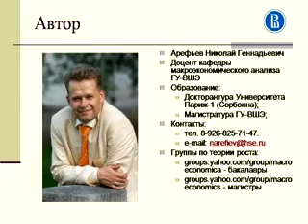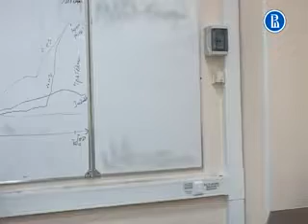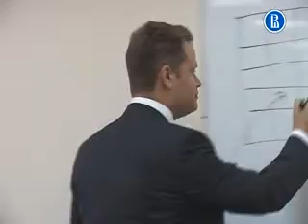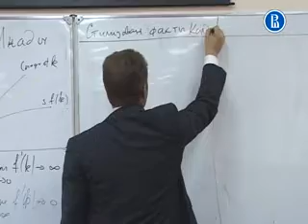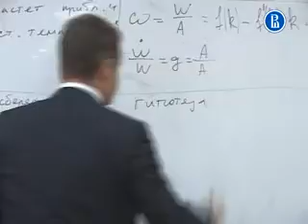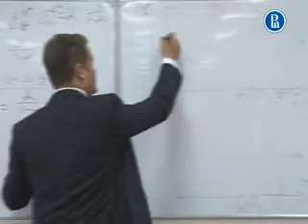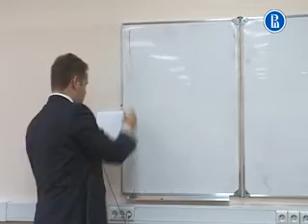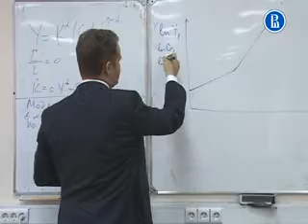День открытых дверей магистратуры факультета экономики (часть 1)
15 мая 2011 года состоялся день открытых дверей для абитуриентов магистратуры факультета экономики. В программе: встреча с руководством факультета и университета, информация о поступлении, презентация магистерских программ, разбор задач олимпиады и тренинг по экзаменационным предметам (математика, микроэкономика, макроэкономика, финансы).